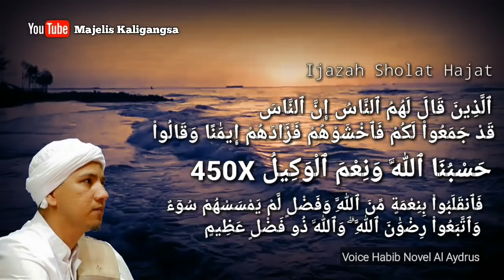Habib Novel , Sholat Hajat Kunci Keberhasilan Hidup dengan Amalan Hasbunallah wannimal wakkil.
Amalan dari Guru Al-Habib Novel Alaydrus selesai Sholat Hajat baca Hasbunallah wannimal Wakkil.

ceramah habib novel alaydrus tentang kehidupan ya hannan ya mannan